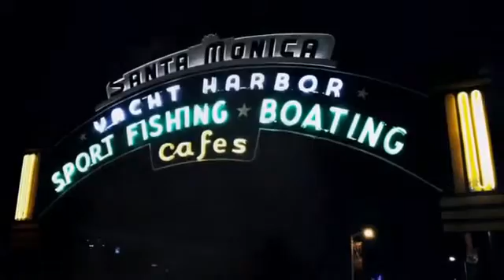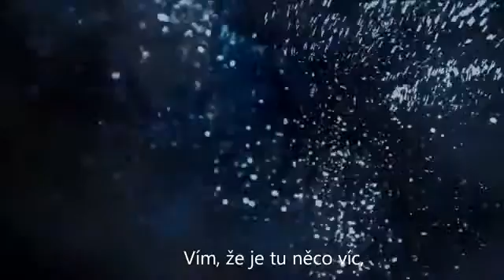Nick Vujicic Something More Něco více CZ titulky HD